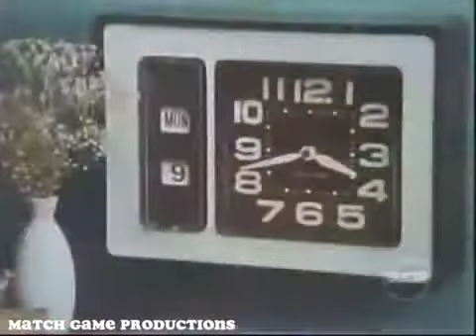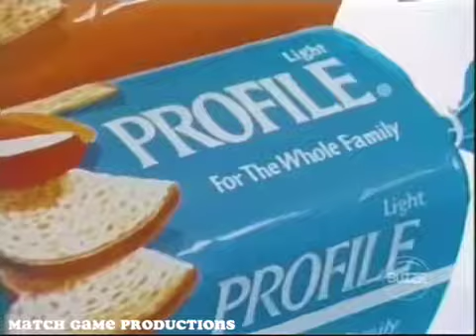Match Game 74 (Episode 167) (with Slate) (Elaine's Bugle Boy?)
Bert Convy, Brett Somers, Dick Gautier, Elaine Joyce, Richard Dawson, and Ann Elder.